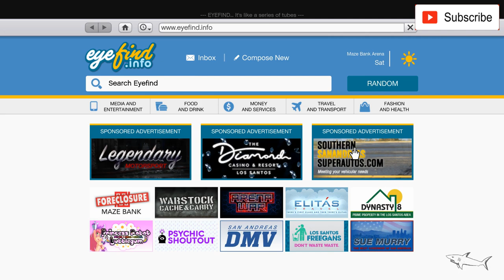Armored Kuruma Review & Customization | SALE | GTA Online | Mitsubishi Lancer Evo X | HOW GOOD IS IT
Karin Kuruma (Armored)

The Karin Kuruma (Armored) is a Sports Car featured in GTA Online, added to the game as part of the 1.21 Heists DLC update on March 10, 2015.

The design of the Kuruma (Armored) is based on a Mitsubishi Lancer Evo X, 2015 Subaru WRX STi.

HOW TO GET THE KURUMA (ARMORED) IN GTA ONLINE
The Kuruma (Armored) can be purchased from Southern S.A. Super Autos for $698,250 , and it can be stored in the Garage (Personal Vehicle). This vehicle can be customized at Los Santos Customs.

VEHICLE INFORMATION
VEHICLE NAME
Kuruma (Armored)
VEHICLE CLASS
Sports
MANUFACTURER
Manufacturer: KarinKarin
VEHICLE FEATURES
Armored Vehicle
AVAILABLE FROM
Southern S.A. Super Autos
PURCHASE PRICE
$698,250
DISCOUNTED PRICE
$525,000 (Trade Price)*
STORAGE LOCATION
Garage (Personal Vehicle)
MODIFICATIONS
Los Santos Customs
SELL
$418,950
TOP SPEED (GAME FILES)
86.99 mph (140.00 km/h)
TOP SPEED IN-GAME (BROUGHY)
109.75 mph (176.63 km/h)
BASED ON (REAL LIFE)
Mitsubishi Lancer Evo X, 2015 Subaru WRX STi
SEATS
4
MASS / WEIGHT
3,200 KG
DRIVE TRAIN
AWD
GEARS
6